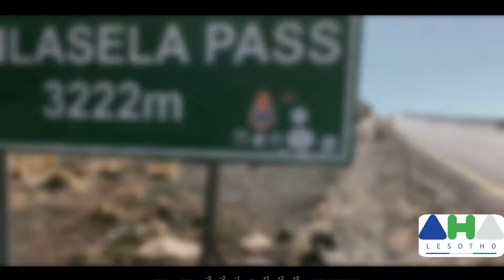Austria cyclist Axel Strauss returns for Lesotho Sky mountain race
AHA LESOTHO’s Nthakoana Ngatane caught up with Axel Strauss who is heading to Lesotho Sky race to be held from 19 to 24 September